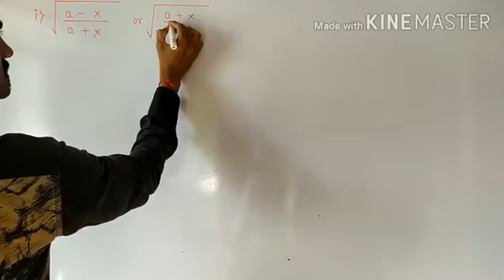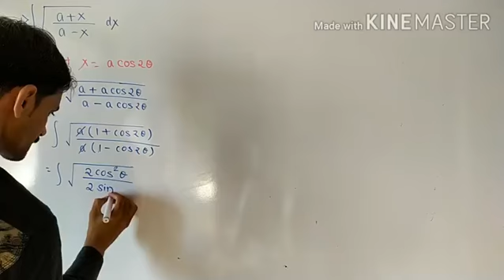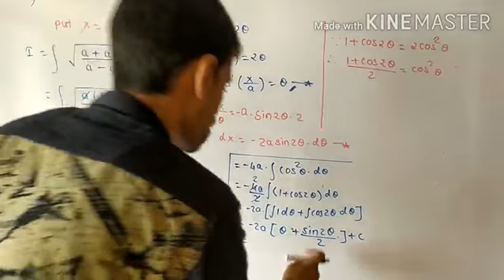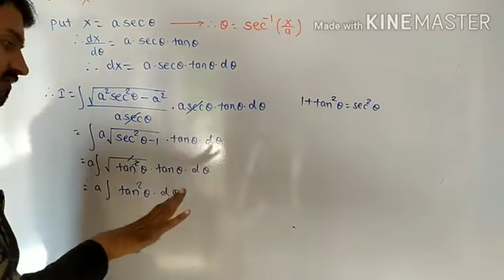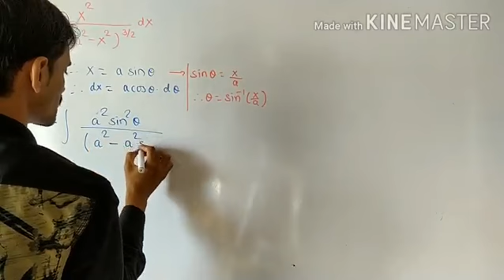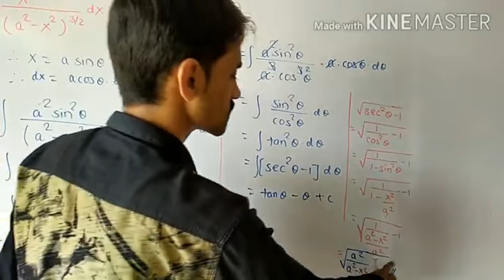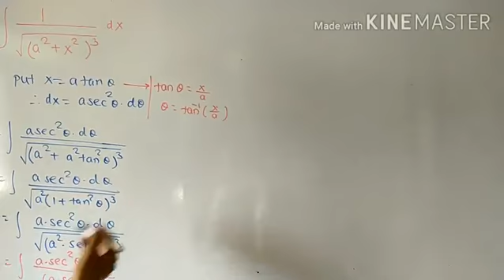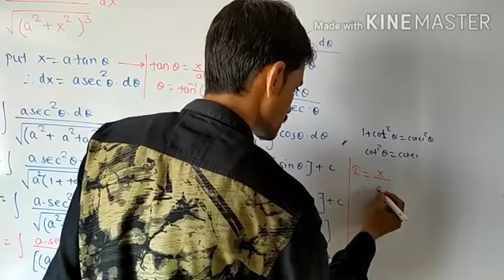Integration || part 12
Mathematics by Nikhilesh sir